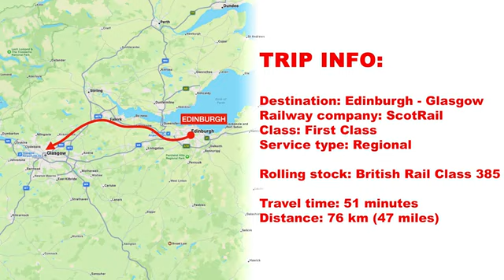Rail journey from Edinburgh to Glasgow#journey#travel